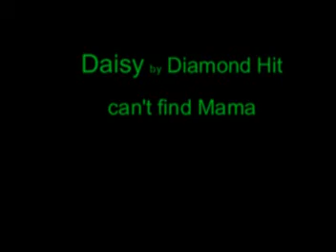Daisy Can't find Mama June 13.mpg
2010 Diamond Hit / SPS Romancero filly has temporarily misplaced her mother, at pasture. Filly is just over 2 months old in this video